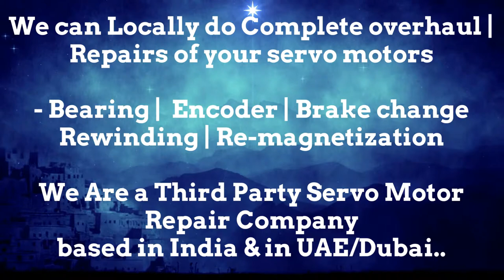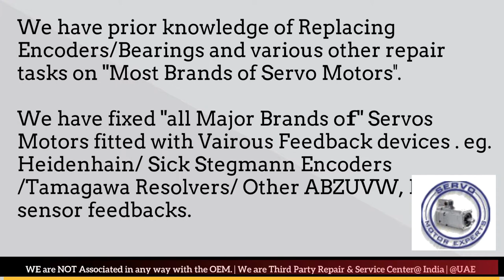Jyoti CNC Servo Motor Shuts Off After Reaching High or Full Speed ,Siemens Heidenhain Encoder Align